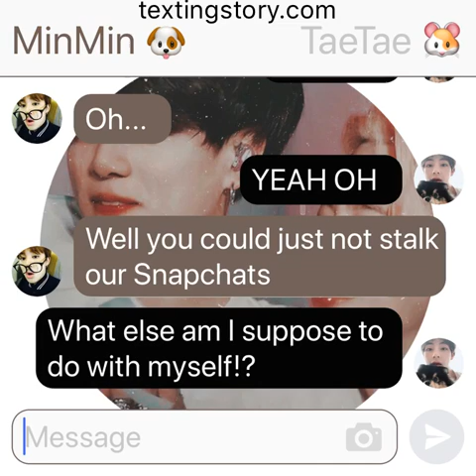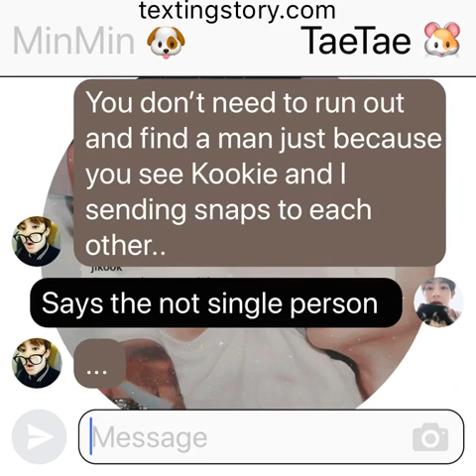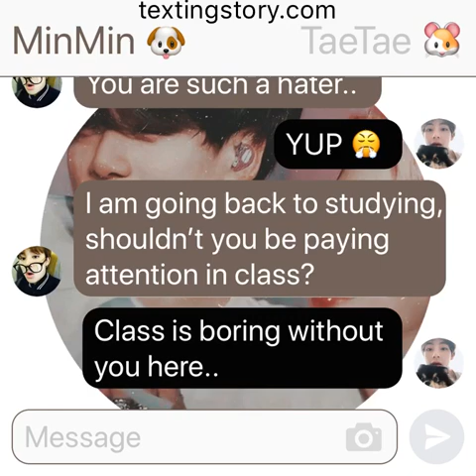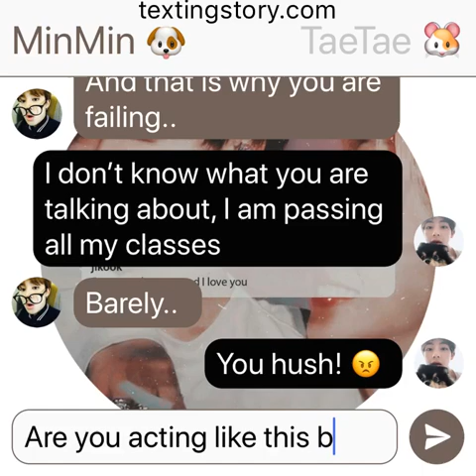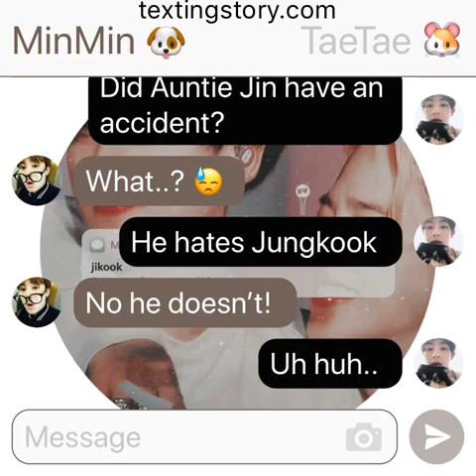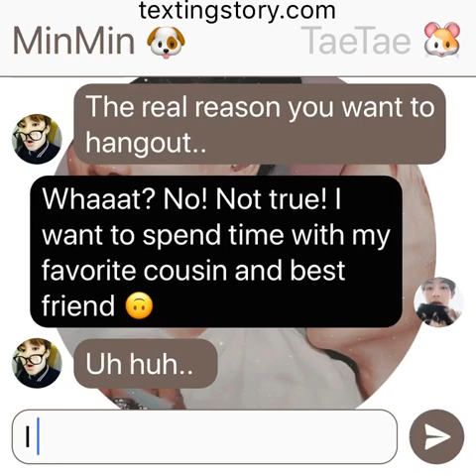Tomorrow: (Jikook Texting Story) EP10 “Single Tae”